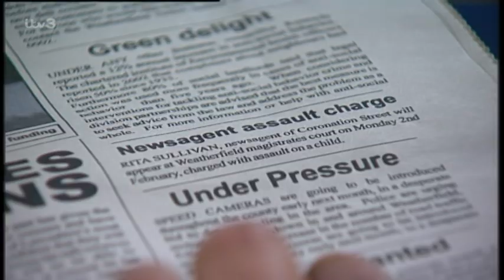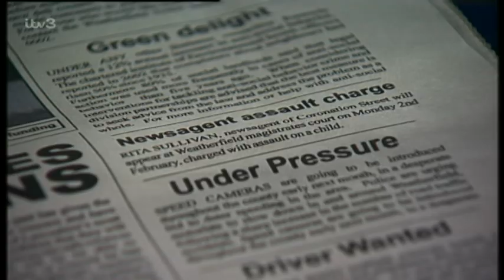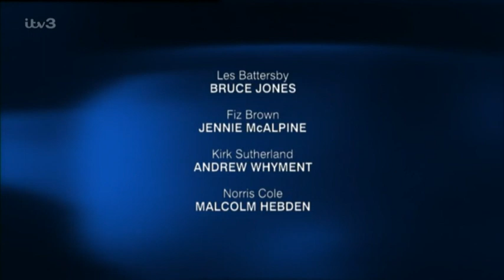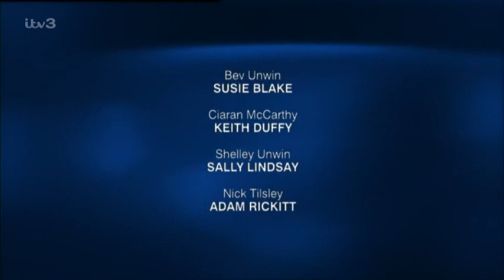Coronation Street 2004 02 01 576p PDTV MPEG SS